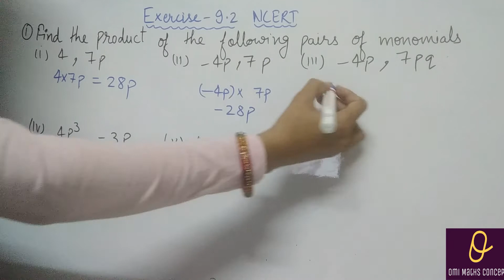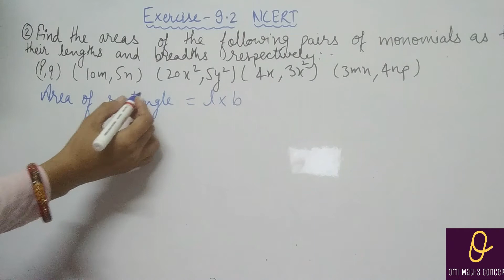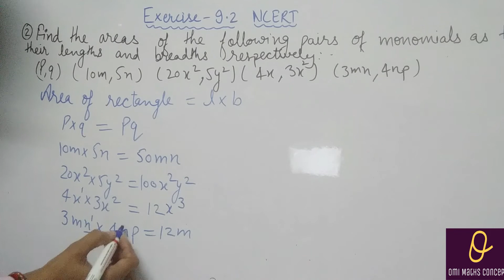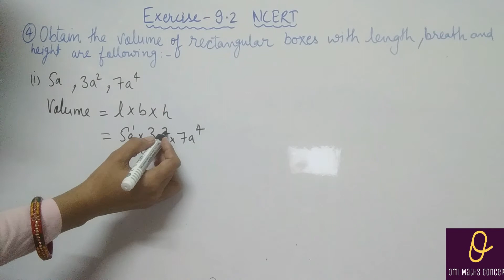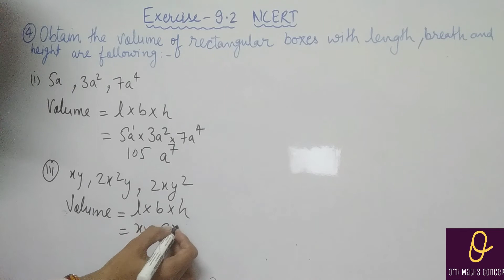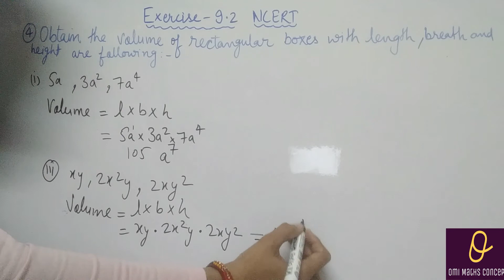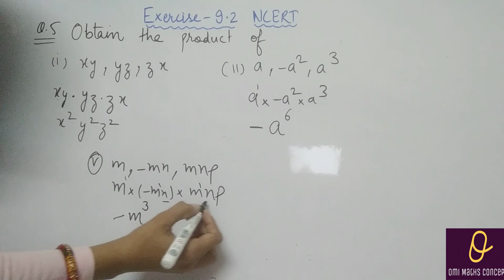Exercise 9.2 Solution class 8th NCERT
watch all videos of maths and science